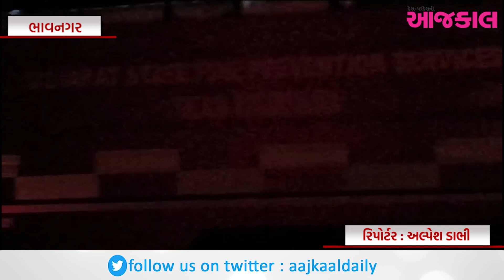તળાજાના માખણીયા ગામ નજીક આવેલા ગૌશાળાના ઘાસચારામાં લાગી આગ